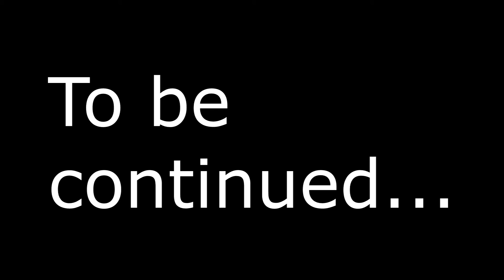Breaking Dawn - Part 1 feat. Dev Gar Prod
Breaking Dawn Part 1

Special effects/sound effects
realsoundfx
soundbible
TheMSsoundeffects
TheViArtists